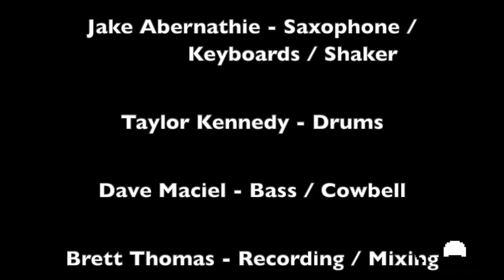Yoshi's Tropical Island - Mario Party by Live Band (PATREON REQUEST!) | EXTRA LIVES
Live version of the island music theme from Mario Party on N64.

Mixing by Brett Lee Thomas.
Video editing by Dave Maciel.

Extra Lives is: Michael (guitar), Taylor (drums), Dave (bass) and Jake (keys).